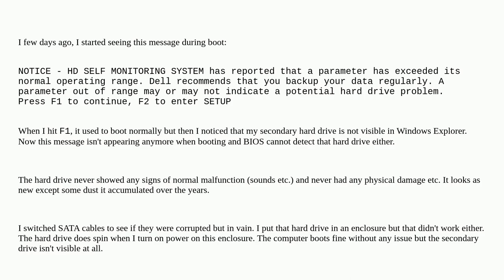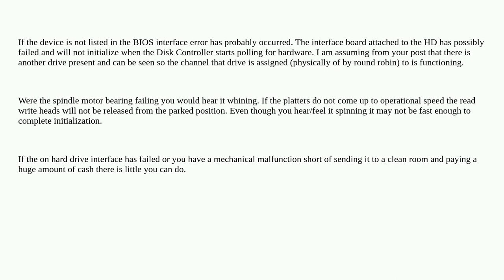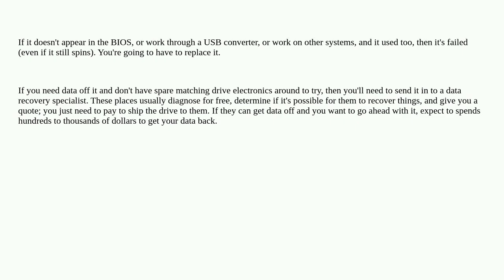Hard drive parameter exceeded its normal operating range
crash hardware-failure bios hard-drive